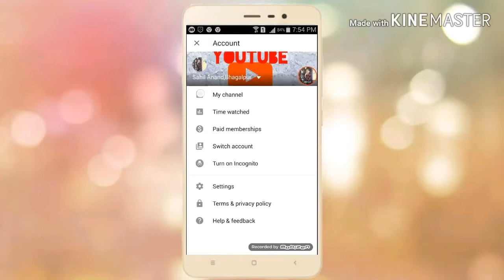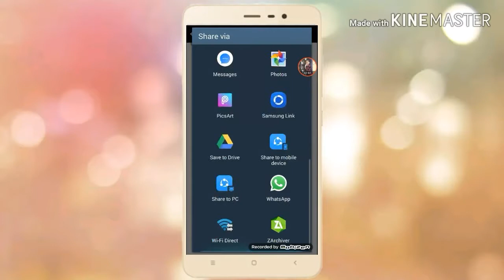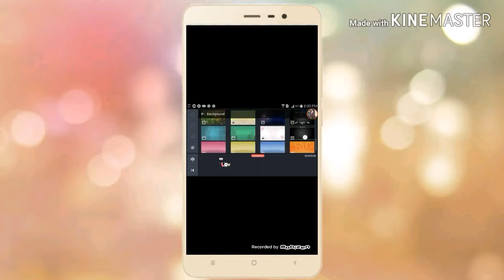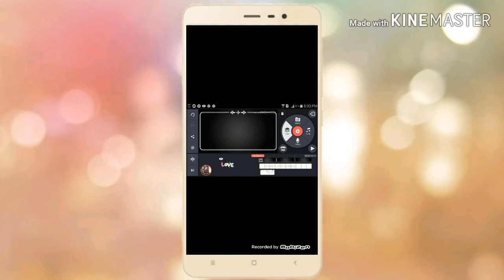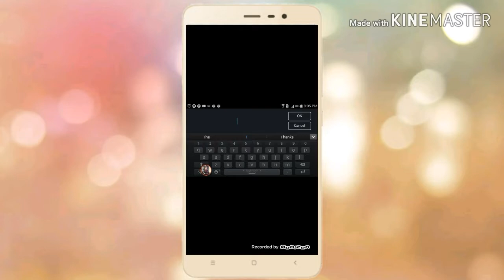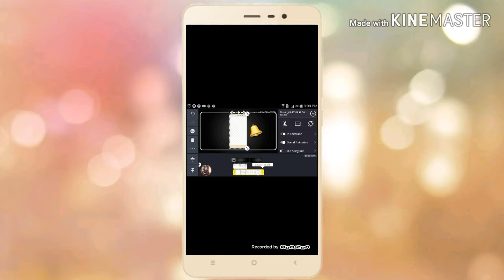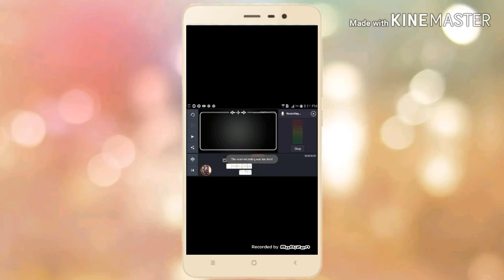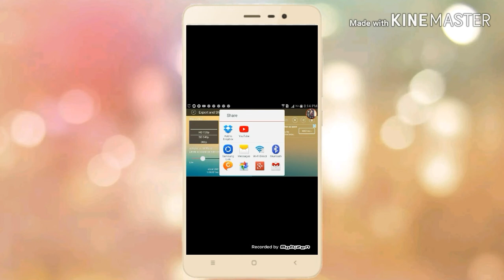How to make subscribe and bell icon intro in 5 minutes.{By Sahil Anand}{1st vedio}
LINK SECTION